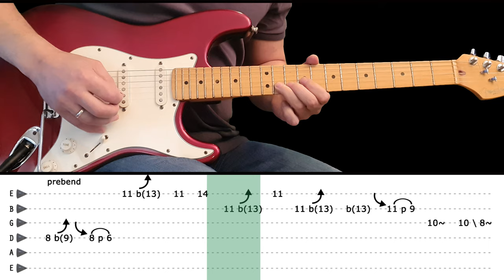EASY - Guitar lesson - Guitar solo with tabs (fast & slow) - The Commodores